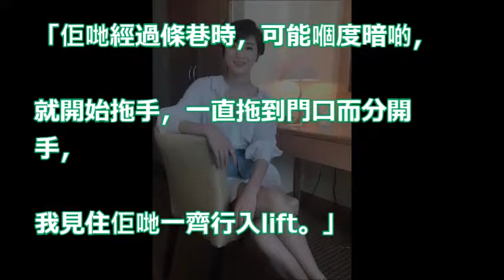【爆相爆片】58歲陳嘉上拖細30年 大陸演員女友遊港 送埋上酒店